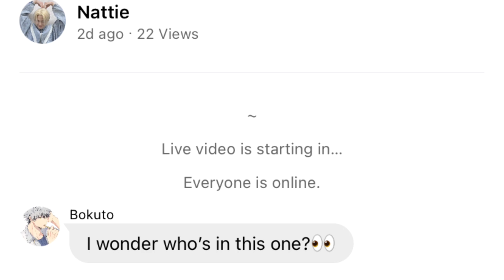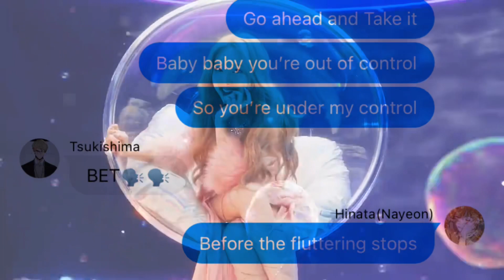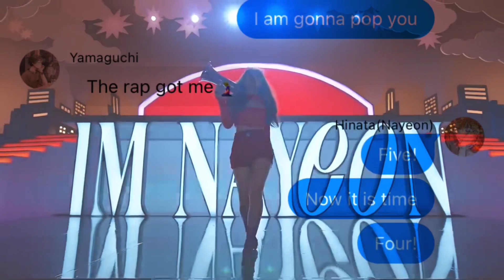[Haikyuu Texts] POP! - IM NAYEON || Hinata as Nayeon